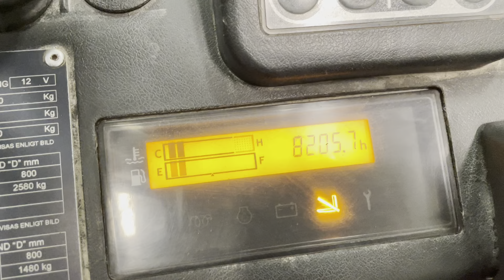44225 - TOYOTA 02-8FDJF35